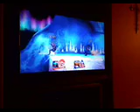Battles with Cozby401 5/7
l
m;ojk;